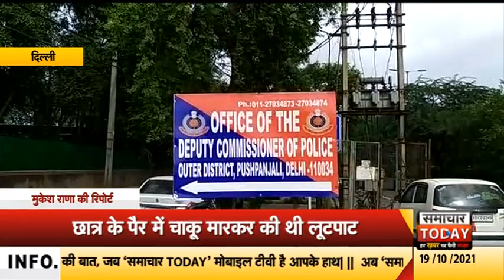दिल्लीः छात्र के पैर में चाकू मारकर हुई लूट की घटना का हुआ खुलासा